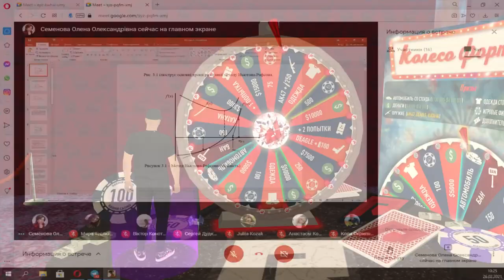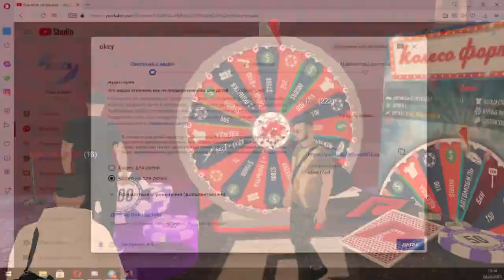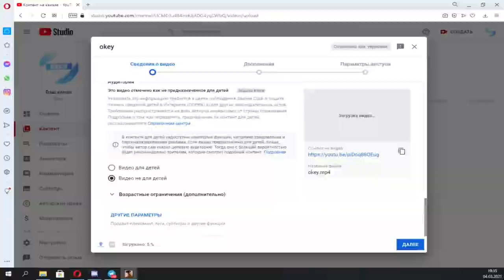50 РАЗ КРУЧУ БЕСПЛАТНУЮ РУЛЕТКУ НА RADMIRMTA!ЧТО МНЕ ВЫПАЛО?